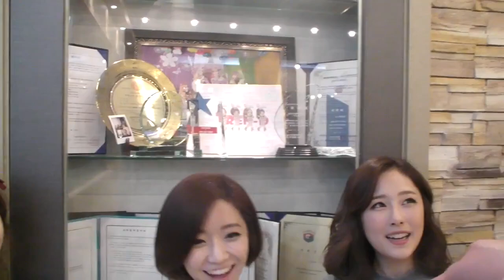TREN D RURU 루루 (Taeri_Taeri)(강태리)(テリちゃん) KoonTV № 8-4-1 NAYUL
KoonTV  № 8-4-1